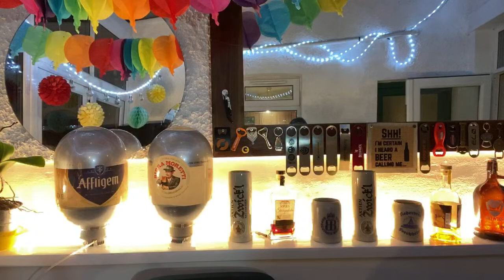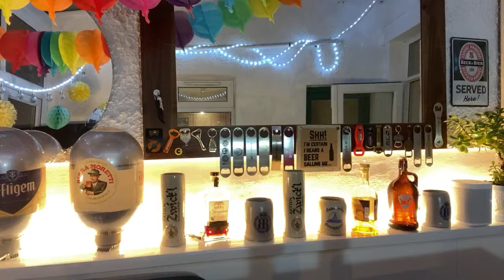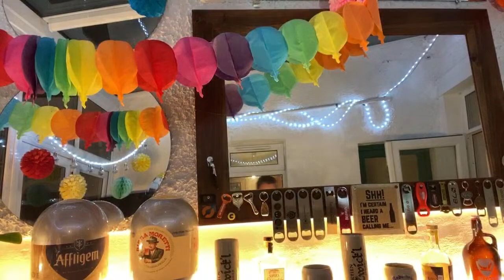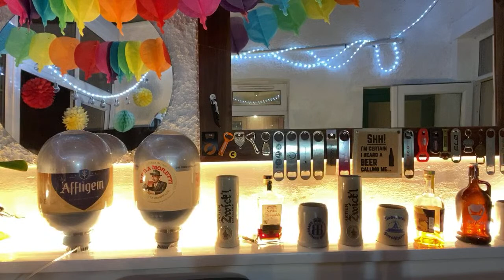The Stoned Crow Virtual Pub Has Swung Open It’s Doors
Recorded In 4K Ultra HD Real Ale Craft Beer Reviews The Stoned Crow Virtual Pub Has Swung Open It’s Doors

The Stoned Crow , Stoned Crow , The Stoned Crow Virtual Pub , Stoned Crow Virtual Pub , Virtual Pub , Real Ale Guide , Real Ale Craft Beer , Simon Martin Beer , Simon Martin ,